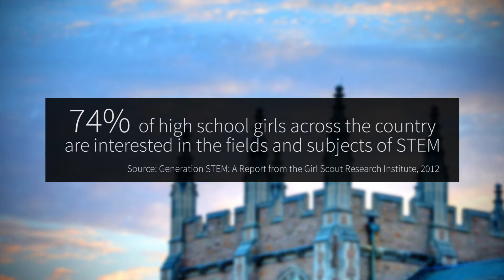Teaching Math and Culture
Using the Celebrating the Strengths of Black Youth evidence-based intervention program, as well as the Jamie Escalante Math Program, Sheretta Butler-Barnes, PhD, assistant professor at the Brown School at Washington University in St. Louis, and her team have been helping a group of African American middle school girls, who come from school districts in north and central St. Louis, gain confidence in mathematics and science and gain a better understanding and appreciation for their culture.